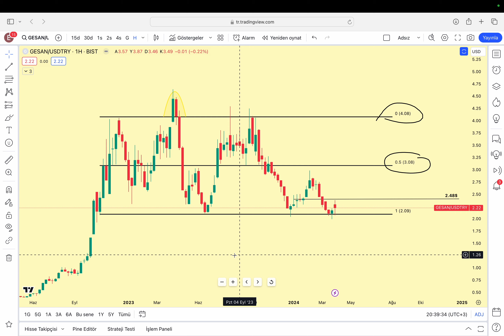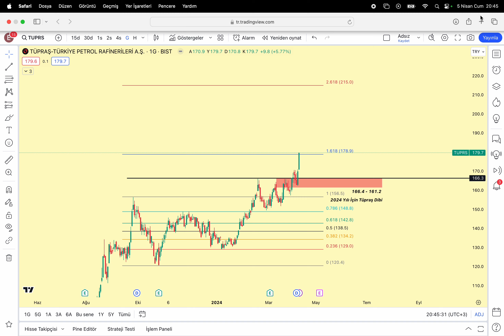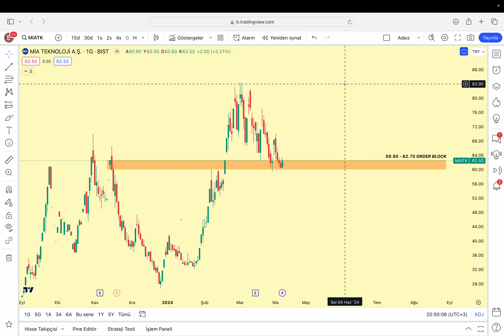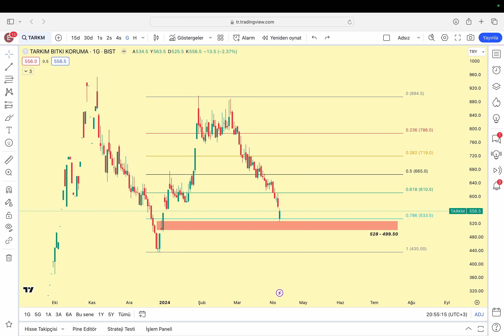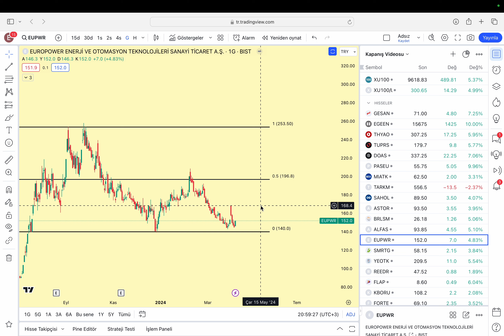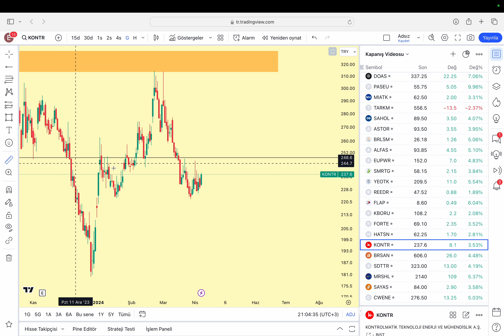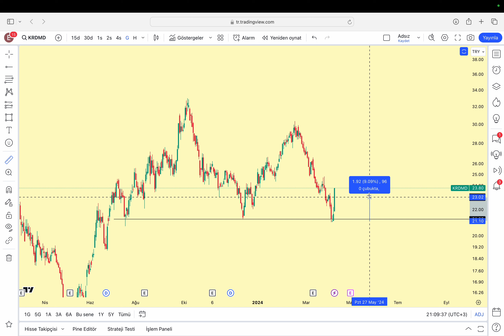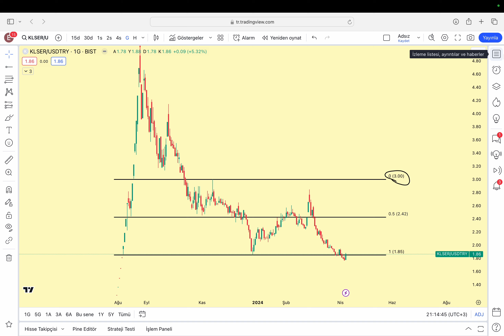Gesan | Egeen | Doas | Astor | Alfas | Thyao | Tüpraş | Yeotk | Pegasus |Paseu |Tarkim |Brsan |Kchol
Dostlar selam, hafta kapanış videosu sizlerle. İçerikte 37 hisse yer alıyor, tamamını görmek için açıklama kısmına ya da video içine bakmayı unutmayın. İstek hisselerinizi yoruma yazabilirsiniz.

DANTES PRICE ACTION EĞİTİM SETİ YAYINDA!

00:00 Detaylı Bist100 Analizi, Stratejimiz, Günün Yorumu ve Önümüzdeki Günler
27:37 Gesan
30:00 Egeen
32:01 Thyao (BIST30 TOP şirketlerim)
34:08 Tüpraş
36:15 Doas
38:51 Paseu
39:31 Miatk
40:05 Tarkim (Hedef ve Bilanço)
46:54 Sahol
47:23 Astor
47:56 Birleşim Mühendislik
48:08 Alfas
49:08 Europower
49:27 Smart Güneş
49:48 Yeotk
50:21 Reedr
50:50 Flap
52:12 Kboru
52:30 Forte
53:20 Hatsan
54:18 Kontrolmatik
54:42 Borusan
55:36 Sdttr
56:03 Marshall
56:55 Sayas
57:11 Cwene
58:18 Alarko
59:19 Krdmd
59:50 Hektaş
1:00:01 Aselsan
1:00:25 Kozal
1:00:41 Pegasus
1:01:08 Bimas
1:02:06 Kchol
1:02:36 Akbank
1:03:21 Ardyz
1:03:35 Kale Seramik

Youtube KATIL | Ayrıcalıklar

1-) Cumartesi Günleri: Bitcoin ve Altcoin Analizleri

Bitcoin, Ethereum, major altcoinler ve kendi takibimde olan altcoinleri sizlerle paylaşıyorum.

2-) Pazar Günleri: Borsa İstanbul Sektör Analizleri

Sektörlerin endeks grafiklerini haftalık olarak takip edecek ve ana akımın hangi tarafta olduğunu tespit etmeye çalışıyoruz. Bu sektöre ait hisselere de değiniliyor. Altın analizi de bu videoda yer alıyor.

Siz de aramıza katılın.